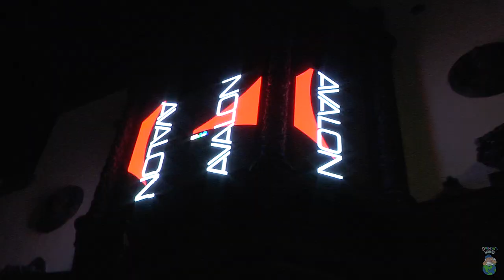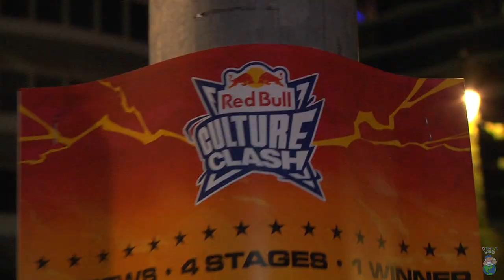She Was With Da Hawmie, But Choose Up On Me 😳 *Red Bull Culture Clash*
Culture Clash Red Bull Tickets June 24-25 / 2022